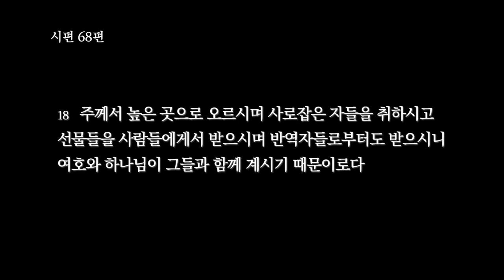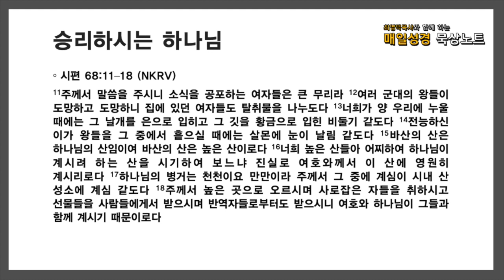매일성경 묵상노트 ㅣ 20210824 주로 인하여 고난 당할때 (시편 68:1-18)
시편 68:1–18 (NKRV)
1하나님이 일어나시니 원수들은 흩어지며 주를 미워하는 자들은 주 앞에서 도망하리이다
2연기가 불려 가듯이 그들을 몰아내소서 불 앞에서 밀이 녹음 같이 악인이 하나님 앞에서 망하게 하소서
3의인은 기뻐하여 하나님 앞에서 뛰놀며 기뻐하고 즐거워할지어다
4하나님께 노래하며 그의 이름을 찬양하라 하늘을 타고 광야에 행하시던 이를 위하여 대로를 수축하라 그의 이름은 여호와이시니 그의 앞에서 뛰놀지어다
5그의 거룩한 처소에 계신 하나님은 고아의 아버지시며 과부의 재판장이시라
6하나님이 고독한 자들은 가족과 함께 살게 하시며 갇힌 자들은 이끌어 내사 형통하게 하시느니라 오직 거역하는 자들의 거처는 메마른 땅이로다
7하나님이여 주의 백성 앞에서 앞서 나가사 광야에서 행진하셨을 때에
8땅이 진동하며 하늘이 하나님 앞에서 떨어지며 저 시내 산도 하나님 곧 이스라엘의 하나님 앞에서 진동하였나이다
9하나님이여 주께서 흡족한 비를 보내사 주의 기업이 곤핍할 때에 주께서 그것을 견고하게 하셨고
10주의 회중을 그 가운데에 살게 하셨나이다 하나님이여 주께서 가난한 자를 위하여 주의 은택을 준비하셨나이다
11주께서 말씀을 주시니 소식을 공포하는 여자들은 큰 무리라
12여러 군대의 왕들이 도망하고 도망하니 집에 있던 여자들도 탈취물을 나누도다
13너희가 양 우리에 누울 때에는 그 날개를 은으로 입히고 그 깃을 황금으로 입힌 비둘기 같도다
14전능하신 이가 왕들을 그 중에서 흩으실 때에는 살몬에 눈이 날림 같도다
15바산의 산은 하나님의 산임이여 바산의 산은 높은 산이로다
16너희 높은 산들아 어찌하여 하나님이 계시려 하는 산을 시기하여 보느냐 진실로 여호와께서 이 산에 영원히 계시리로다
17하나님의 병거는 천천이요 만만이라 주께서 그 중에 계심이 시내 산 성소에 계심 같도다
18주께서 높은 곳으로 오르시며 사로잡은 자들을 취하시고 선물들을 사람들에게서 받으시며 반역자들로부터도 받으시니 여호와 하나님이 그들과 함께 계시기 때문이로다

음원출처 : 크리스찬 BGM